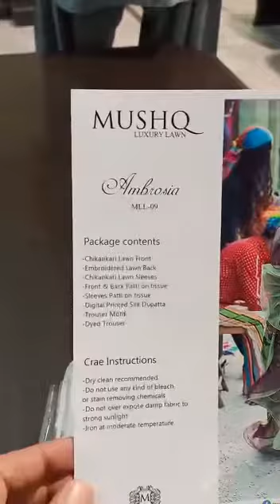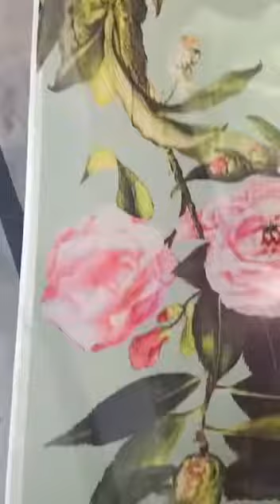Mushq Ambrosia MLL-09 lawn chikankari unboxing video